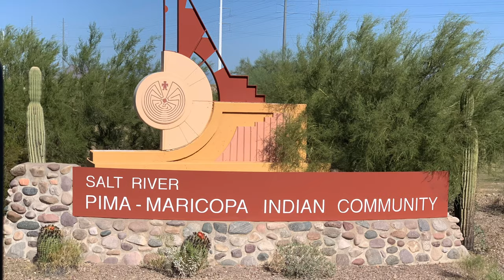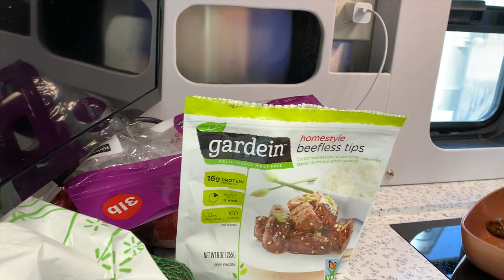EXAM | Jammin' Out from Cacti Country to Snowstorms in Colorado | FedEx Custom Critical #47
Episode #47: Livin' Our Best Lives, Jammin' Out in Our Truck! Come along with us on a ride through a variety of weather conditions. 111 degree weather in Arizona rolling through Cacti Country and then a day and a half later in the Colorado Mountains on US-6 in 14 degree weather in a Snowstorm. Drastic changes in weather throughout the country mean you should be prepared as an Expediter, hot weather clothes & cold weather clothes are both just as important to pack, year round.

What type of clothes and weather should we prepare for? Can we take our hobbies over the road? We want to visit a convention and see some old friends, can we do that ? Every day is an adventure and if you're looking to make money and see the country, this is an excellent opportunity to do so. If you're like us - you probably have a ton of important questions before you start out on your Journey into a great Occupation!